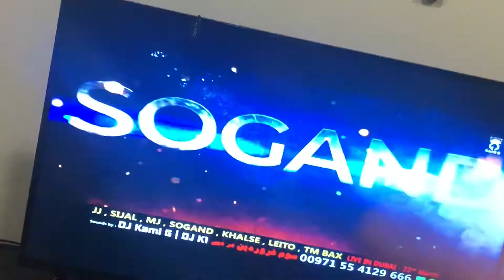28 February 2020